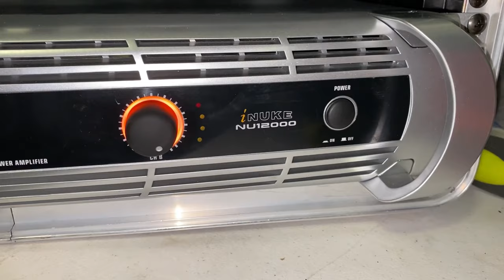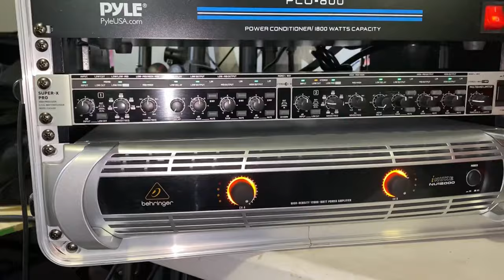Prueba de Bajos B&C SPEAKERS 18SW100 1500 WATTS Espuma de estudio de paneles acústicos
Acoustic Panels Studio Foam/Espuma de estudio de paneles acústicos
BEHRINGER iNUKE NU12000
B&C SPEAKERS 18SW100 NEODYMIUM
Prueba de Bajos